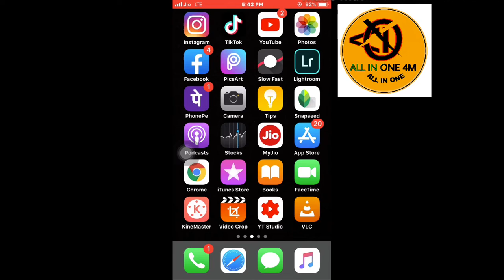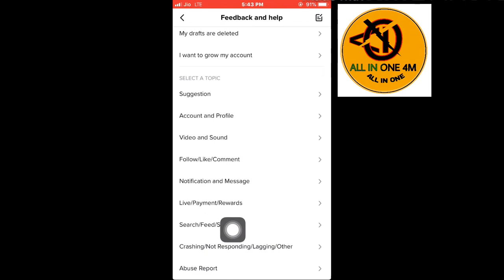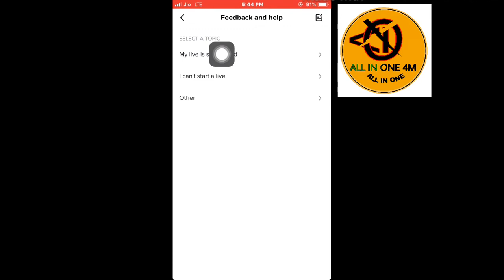How to TikTok live Opsin on Kaise Kare Full video watch All in one 4M 17 April 2020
TikTok live How to TikTok live Opsin on Kaise Kare Full video watch All in one 4M